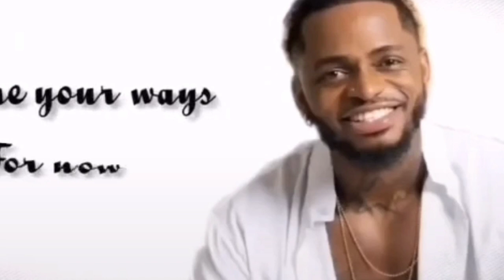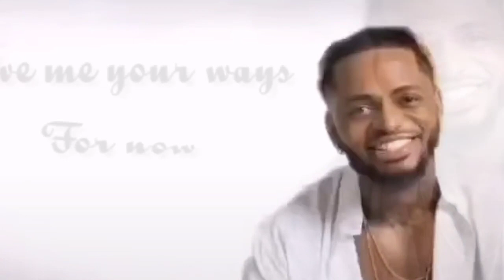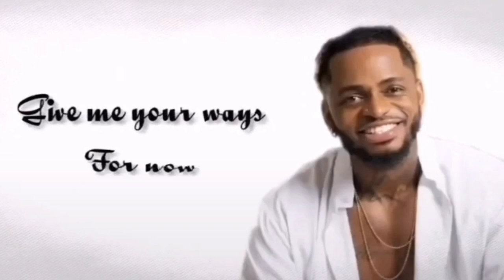Diamond Platnumz- baby (Official audio Lyric & video)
Diamond Platnumz-viwes 16k 1hour